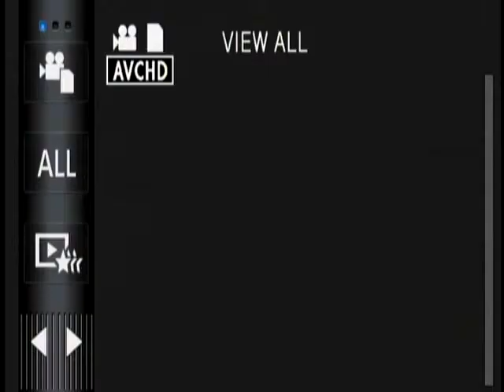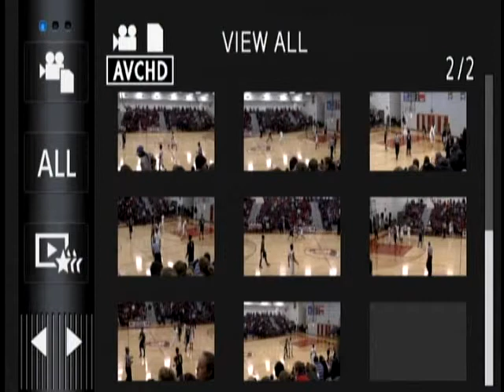At Grady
Description